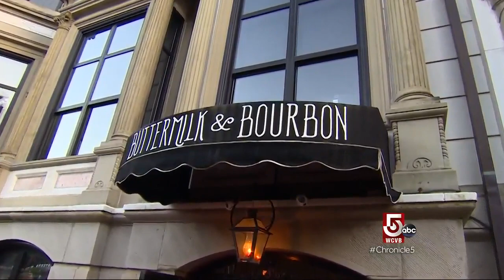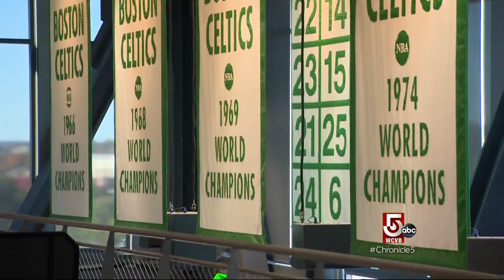Celtics rookie takes a tour of Boston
Robert Williams III is new to Boston. It's the perfect time to take a Duck Tour.